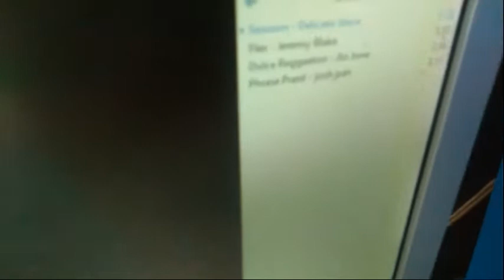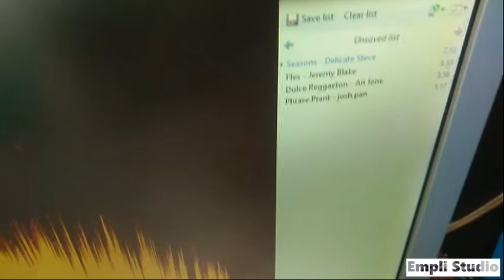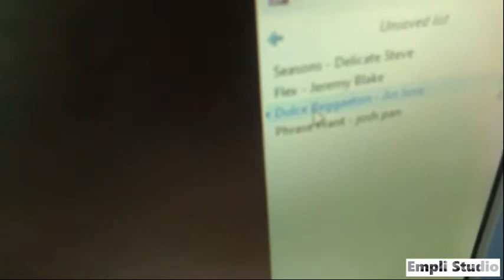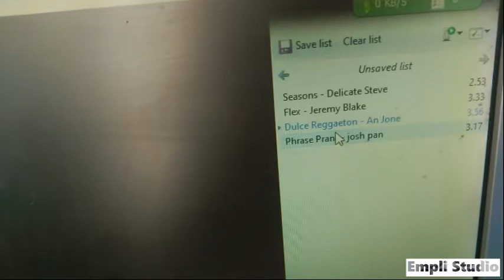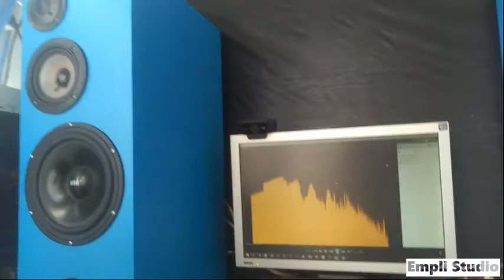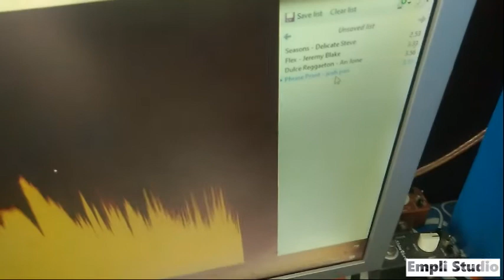Audax 8 Inch 3way Checksound